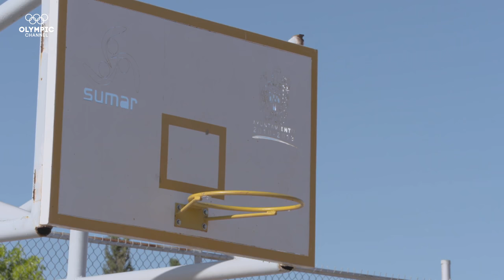Can an American Basketball Star Transform This Struggling Mexican Team | The Z Team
Team USA Olympic hero Kara Wolters travels to Mexico to try to turn around the fortunes of El Palomar Basketball team.